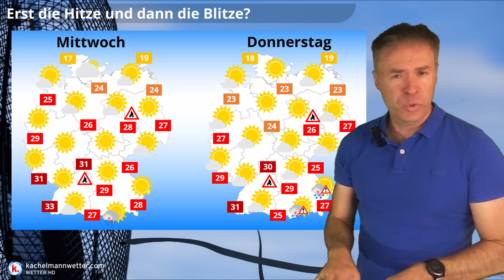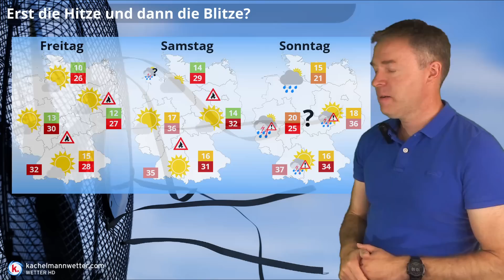(Große) Hitze am Wochenende - Wie heiß wird es und wann drohen die ersten Unwetter?